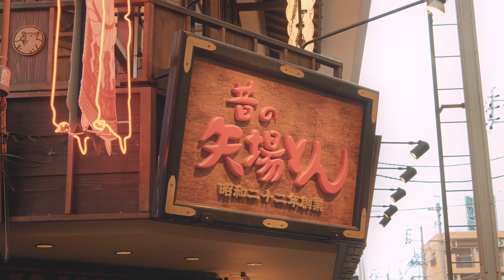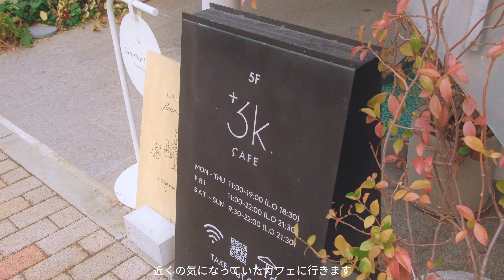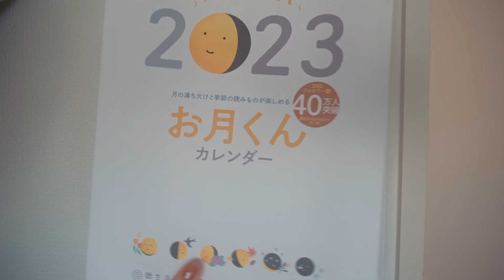日仏夫婦の年末年始 | 栄カフェ、豊国神社で初詣、おせち料理とガレット・デ・ロワ | 2023年初のパン作り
真夜中に初詣をして、おせち料理とガレット・デ・ロワを食べて、日本とフランスのお正月を両方体験しました😋🥧
今年のガレット・デ・ロワは手作りです…!!